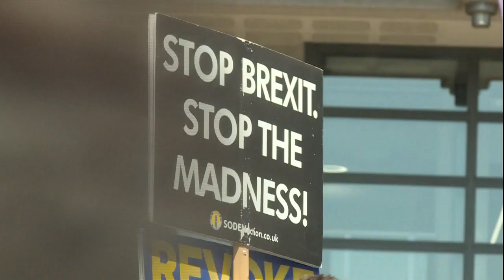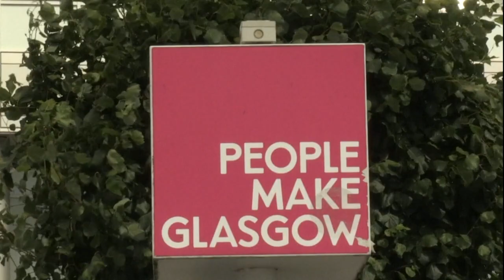【约翰逊今宣誓任英相 脱欧成首块烫手山芋】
英国保守党党魁争夺战落幕，热门候选人鲍里斯约翰逊成功扳倒对手外交部长亨特，登上党魁宝座。鲍里斯将在今天接棒首相特丽莎梅，入主唐宁街10号。新党魁承诺，一定会实现竞选宣言、打破僵局，让英国顺利脱欧。